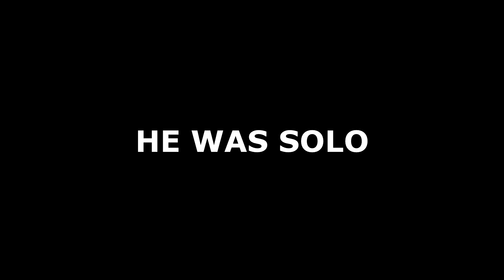SALTIEST RAGER LOSES FULL! - "MODERN WARFARE TROLLING"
Kik ► TheDiamondHit
▼ Support:
Feel like helping the Channel out?
Be sure to Donate to help TheDiamondHit afford more Equipment to Improve the Channel & to do more Giveaways!
Bye Guys! :D